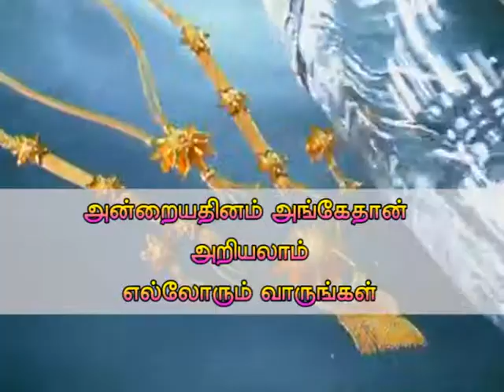WESTERN JEWELLERS WEMBLEY adsaya 08052013